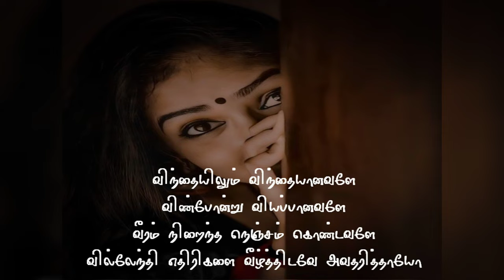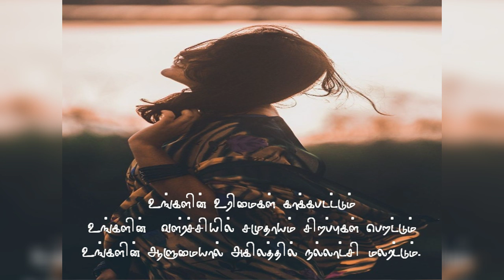தேசிய பெண் குழந்தை தினம்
தேசிய பெண் குழந்தைகள் தின வாழ்த்துகள் அனைத்து பெண்களுக்கும்